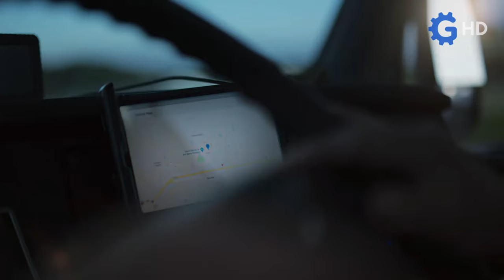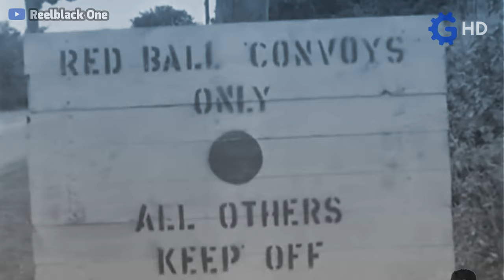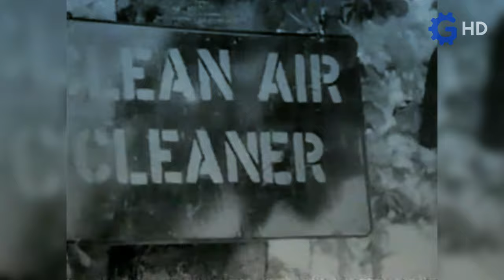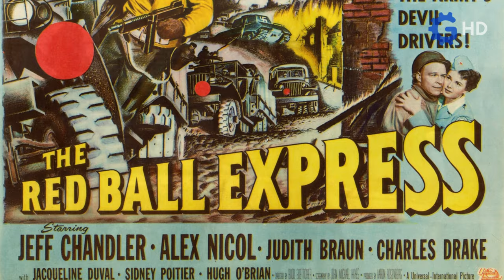The Tough Reality of Being a TRUCKER in WWII - The Red Ball Express Story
When it comes to the essential aspects for the existence of a modern society, logistics and transportation jobs undoubtedly form part of the most crucial ones. While these are often related solely to the movement of goods by road, or to transportation operations in heavy-duty industries such as mining, there is a sector where they become truly indispensable, and that is the military. That's why today we will analyze the history of one of the most impressive logistics operations of the 1940s. Stay with us and discover more about the history of the Red Ball Express

Timeline
00:00 Intro
01:04 D-Day
01:51 Why was it so difficult?
02:51 Red Ball Express
03:55 The Machinery Behind the Operation
05:13 Extreme Routes
06:05 Complications and More Complications
07:01 Conclusion
08:17 Outro